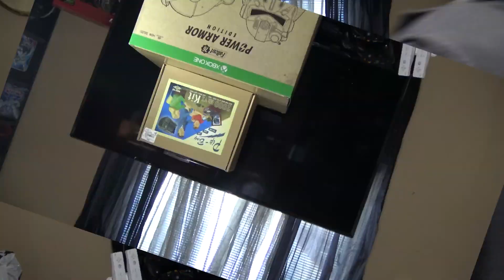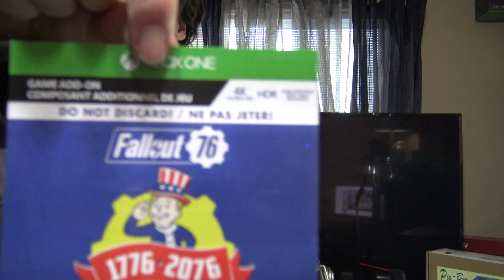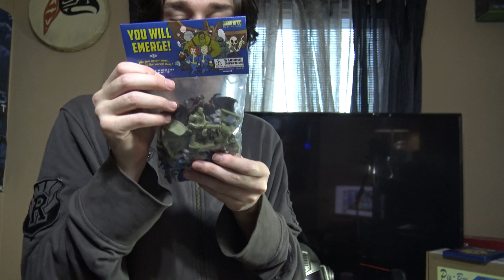Unboxing Fallout 76 Power Armor Edition!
Hello Azaronnies!!! :)